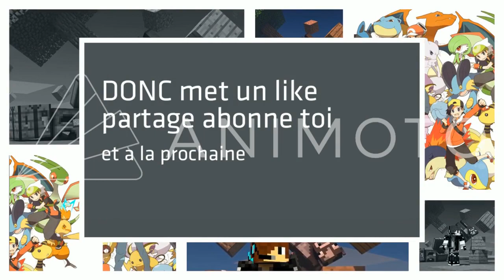J'AI FAIT UN EVENT ONE SHOT SUR ERISIUM SUR MINECRAFT !!!